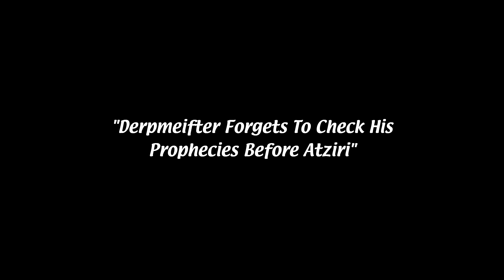goasts r scary